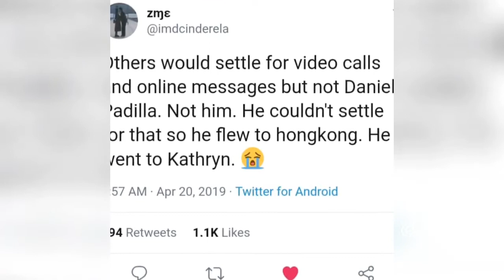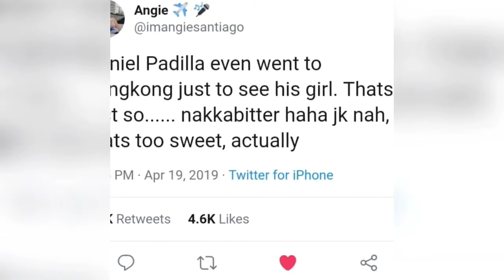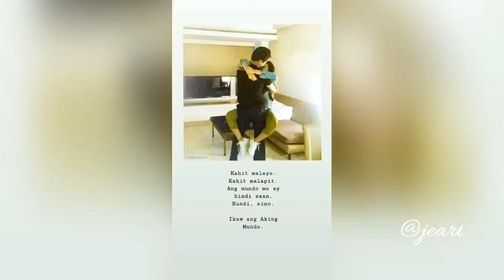KATHNIEL DANIEL PADILLA SUNURPRESA SI KATH SA HONGKONG 💞 SWEET NAMAN NI DANIEL